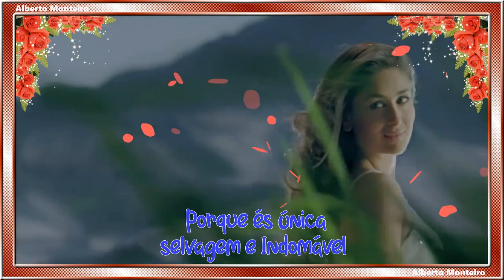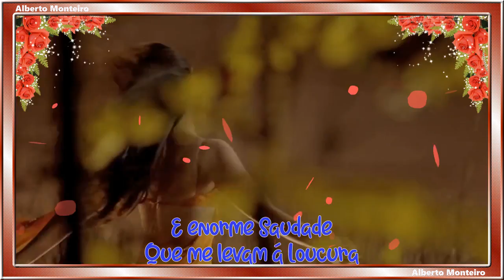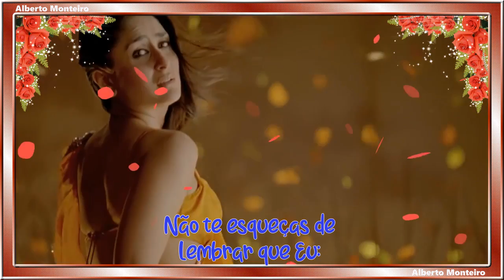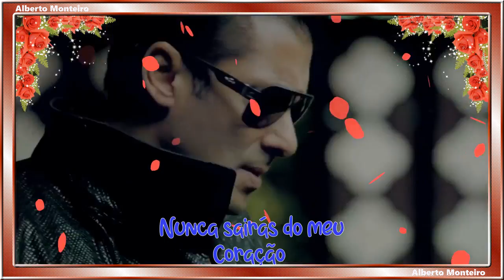💕 The Pretenders 💕 I'll Stand By You 💕